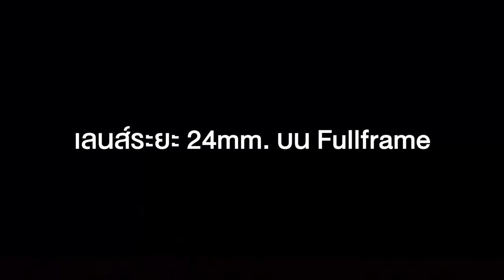เลือกเลนส์กล้องฟูลเฟรม (Fullframe) สำหรับทำไลฟ์สด (Live Streaming) เลือกแบบไหนดี ?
ใครที่ซื้อกล้องฟูลเฟรม ไม่ว่าจะเป็น DSLR หรือ Mirrorless ก็ดี แล้วกำลังหาช่วงเลนส์เอาไวทำไลฟ์สดขายสินค้า ไลฟ์สอนออนไลน์ สตรีมเกมส์ ทำคอนเทนต์วีดีโอแบบพูดหน้ากล้องอยู่ ลองชมคลิปนี้ประกอบการตัดสินใจดูนะครับ

โดยในคลิปวีดีโอนี้ เราจะมาทดสอบระยะของเลนส์ที่เหมาะสมกับพื้นที่ห้องที่เรามีกัน ซึ่งในคลิปเราจะใช้กล้อง Soy A7C จับคู่กับเลนส์ระยะ 16-35mm , 24mm , 35mm และ 50mm เด่วเรามาดูกันว่าผลที่ได้จะแตกต่างกันแค่ไหน ซึ่งถ้าใครใช้กล้อง DSLR อยู่ก็สามารถใช้ผลการทดอบเดียวกันนี้ในการเลือกซื้อเลนส์มาใช้ได้

จากที่เราทดสอบกันในคลิปวีดีโอให้เพื่อน ๆ ชมกันแล้ว ถ้าหากต้องการทำไลฟ์สด หรือ ทำวีดีโอคอนเทนต์ให้ฉากหลังเบลอ ๆ นุ่มนวล ก็ควรมีสถานที่ที่กว้างซักหน่อย เพื่อใช้เลนส์ที่มีค่า F กว้าง ๆ ได้ ซึ่งโดยส่วนใหญ่แล้วจะเป็นเลนส์ที่ไม่สามารถเปลี่ยนระยะได้ แต่ถ้ามีพื้นที่จำกัดจริง ๆ ก็ควรเลือกใช้เลนส์มุมกว้าง หรือ เลนส์ที่ปรับซูมได้ ก็จจะใช้งานได้สะดวก แต่เลนส์จำพวกนี้ถ้าต้องการค่า F กว้าง ๆ ด้วยแล้ว ก็จะมีราคาที่สูง

มีคำถามสงสัยตรงไหน คอมเมนต์ถามกันเข้ามาได้เลยครับ ^^

เลือกช่วงการทดสอบเลนส์กล้องฟูลเฟรม (Fullframe) สำหรับทำไลฟ์สด (Live Streaming) ที่สนใจ

00:00 Overall
00:30 พูดถึงเลนส์ที่ใช้งานกับพื้นที่จำกัด
01:26 พูดถึงการใช้งานเลนส์ 24mm
03:28 พูดถึงการใช้งานเลนส์ 35mm
04:56 พูดถึงการใช้งานเลนส์ 50mm
06:10 สรุป

สนใจกล้อง เลนส์ ถ่ายภาพ / ถ่ายวีดีโอ อุปกรณ์ต่าง ๆ สามารถสอบถามเพิ่มเติม และ สั่งซื้อได้ที่ร้าน ZoomCamera ทุกสาขา และ ช่องทางออนไลน์ ตลอด 24 ชม.

Shot on

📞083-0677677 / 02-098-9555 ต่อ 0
📲Line : @zoomcamera